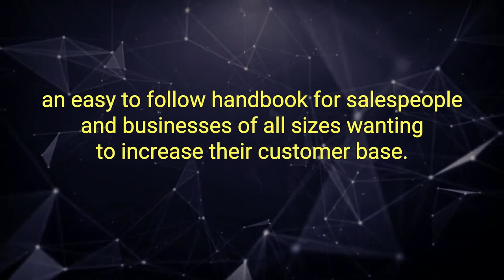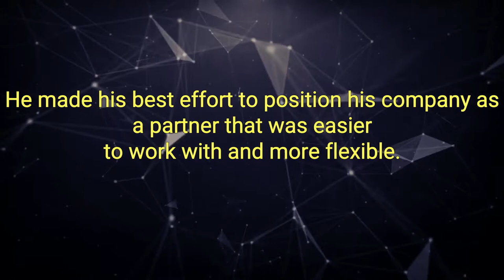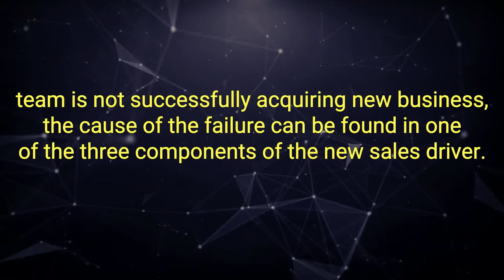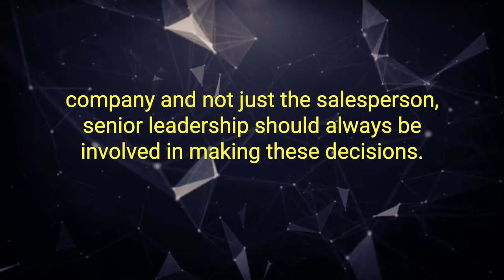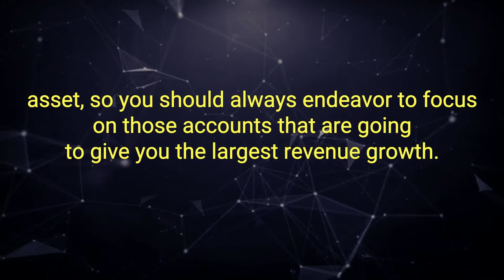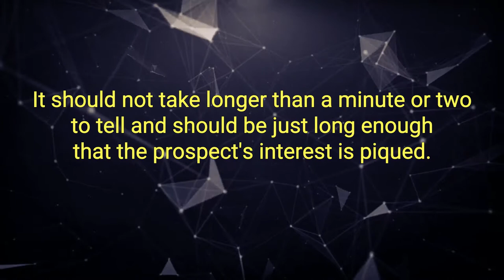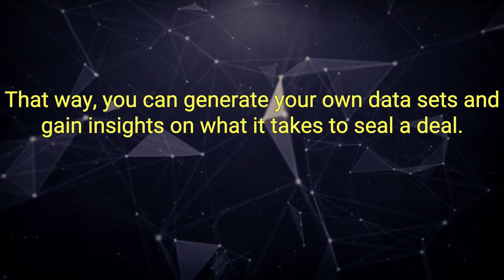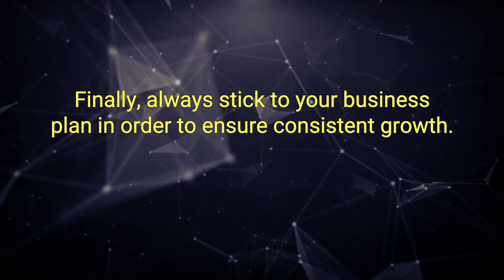New Sales Simplified Best Audiobook Summary by Mike Weinberg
New Sales. Simplified.: The Essential Handbook for Prospecting and New Business Development by Mike Weinberg - Free Audiobook Summary and Review

No matter how much repeat business you get from loyal customers, the lifeblood of your business is a constant flow of new accounts. Packed with tested strategies and anecdotes, New Sales. Simplified. offers a proven formula for prospecting, developing, and closing deals.

With refreshing honesty and some much-needed humor, sales expert Mike Weinberg examines the critical mistakes made by most salespeople and executives, then provides tips to help you achieve the opposite results.

In New Sales. Simplified., you will learn how to:

Identify a strategic list of genuine prospects
Draft a compelling, customer focused “sales story”
Perfect the proactive telephone call to get face to face with more prospects
Use email, voicemail, and social media to your advantage
Prepare for and structure a winning sales call
New Sales. Simplified. is about overcoming and even preventing buyers’ anti-salesperson reflex by establishing trust. This book will help you choose the right targets and build a winning plan to pursue them.

Named by Hubpot as a Top 20 Sales Book of All Time, this easy-to-follow guide will remove the mystery surrounding prospecting and have you ramping up for new business.

 A truly game-changing book
Mike is the voice of reason I have been waiting for over the last few years. It seemed like every page I turned in New Sales Simplified sparked an epiphany moment for me. Mike is direct and to the point - a tone that is simply missing from most of the so-called sales fluff out there. Throughout my first read of the book (I will be reviewing and reading again monthly - it is that good), it really felt as though I was in a dialogue with Mike. Every chapter forced me to ask myself challenging questions and to look deeply at my own behavior and assumptions. I work in an industry that is all about using the "new and flashy" methodologies for selling etc. New Sales Simplified has gotten me fired up to go back to the basics and re-think a lot of my approach.

Thank you Mike - you are amazing!

Did you love our upload of New Sales. Simplified.: The Essential Handbook for Prospecting and New Business Development by Mike Weinberg - Free Audiobook Summary and Review? You may want to listen to our previous audiobooks: